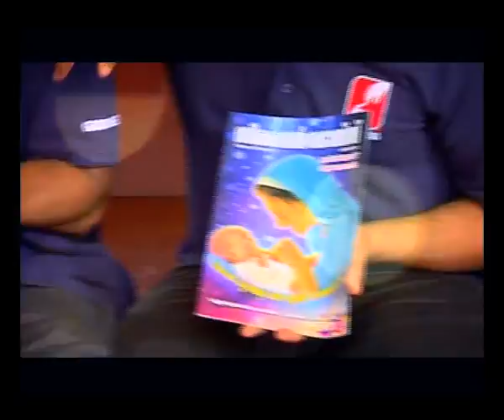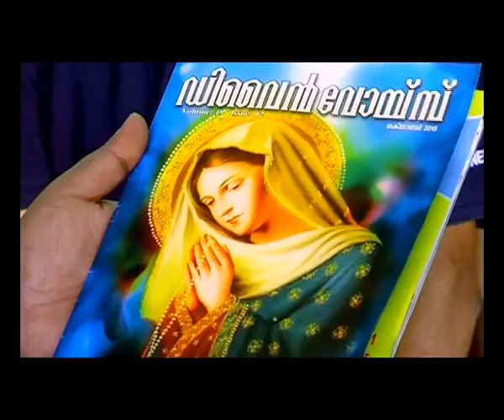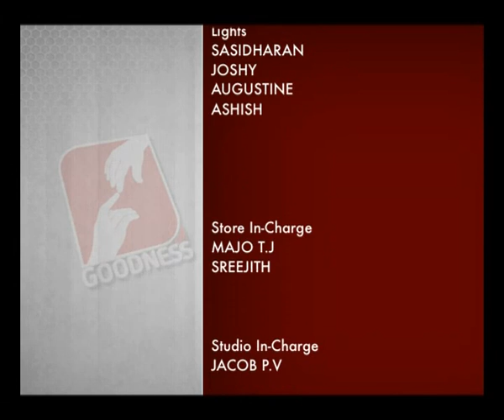DIVINE VOICE Epi 148 FR GEORGE POOTHAKUZHY അനുഗ്രഹ അനുഭവമായി .......